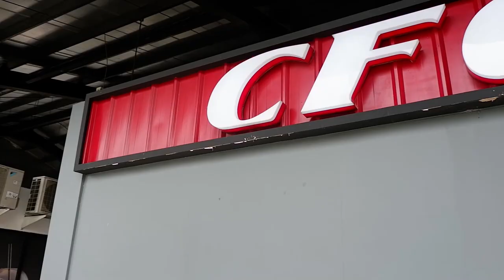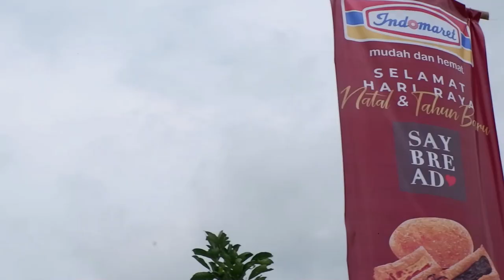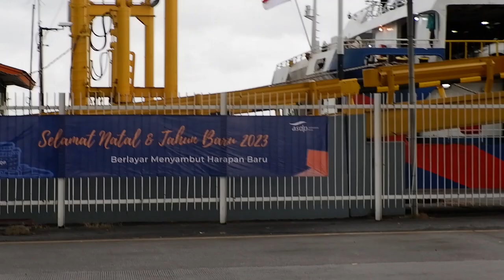PERJALANAN MENUJU BANDUNG HOTEL DAN BANQUET PANORAMA LEMBANG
HALLO GUYS MARI MAMPIR KE CHANNELKU